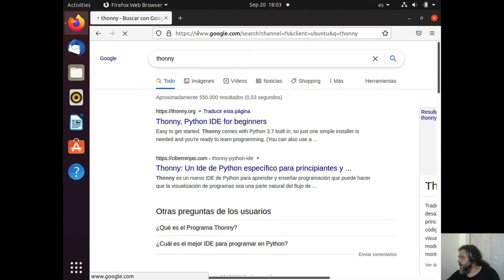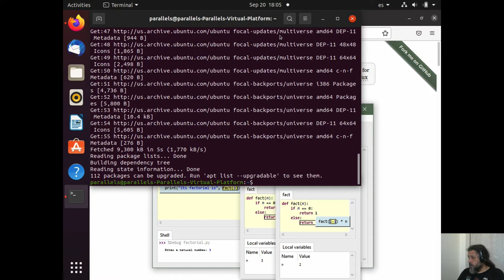Curso de Programación | Instalar THONNY en Ubuntu